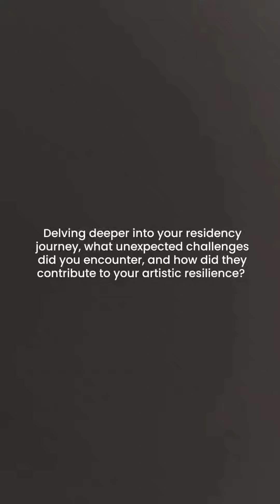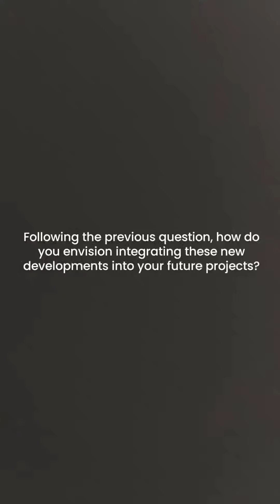An Interview with the Artist | Wiyoga Muhardanto: Where do we go for Makan?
Wiyoga Muhardanto lives & works in Bandung, Indonesia. Muhardanto is primarily a sculptor whose works incorporate methods of imitation, simulation and the juxtaposition of daily objects to explore his interest in urban community behaviours. For the past four years his work has focused on exploring issues around social mobility. Muhardanto studied at Bandung Institute of Technology with a major in fine art – sculpture studio, 2002 – 2007 (BFA).